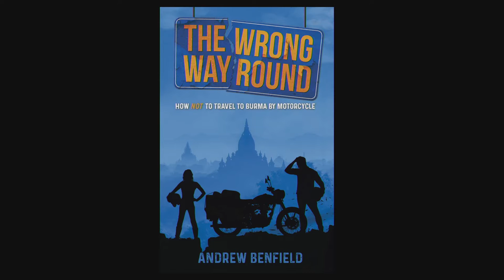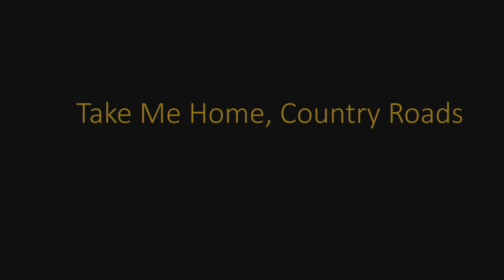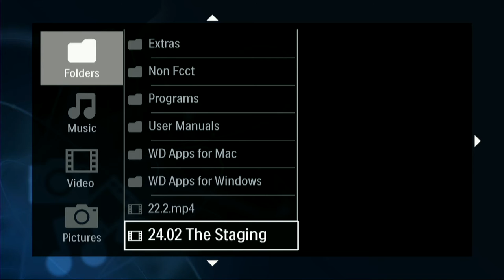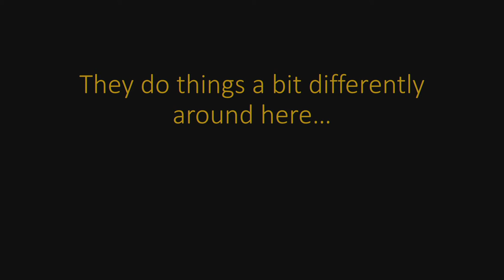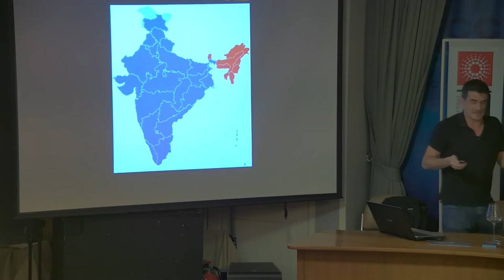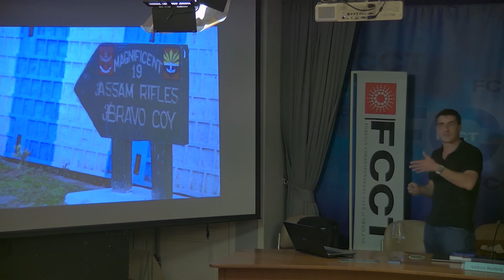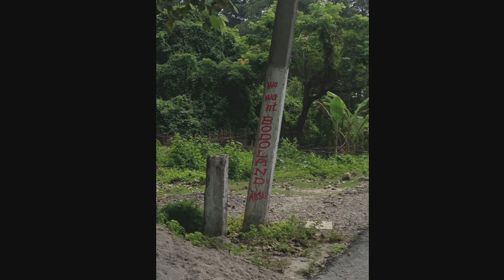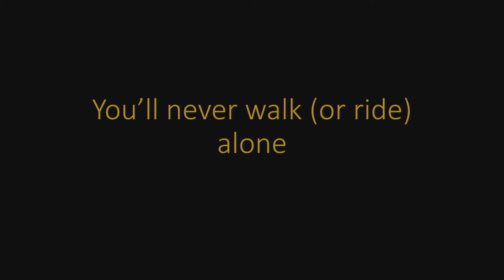2020 02 21 FCCT “Wrong Way Round How Not to Travel to Burma by Motorcycle”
“Wrong Way Round: How Not to Travel to Burma by Motorcycle”: Book launch and slide show
Why exactly did no-one seem to have attempted to ride from India to Myanmar by motorcycle before, and how hard could such an odyssey actually be? Against his better judgment, woefully unprepared, and desperately trying to impress his new, aristocratic girlfriend, Andrew Benfield decided to find out.

The ensuing adventure took the couple on an old, Indian-made Royal Enfield motorcycle across the Himalayas and through some of the wildest parts of India, Nepal, Bhutan and Myanmar, as they contended with suicidal roads, tribal head-hunters, an alarming number of men with guns, and a border that hadn’t been crossed by foreigners in 50 years.

The Wrong Way Round is the true story of a hilarious, colourful and terrifying months-long road saga as the odds become increasingly stacked against the improbable adventurers reaching their destination with themselves, their motorcycle or their relationship intact. Andrew Benfield, a Singapore-based consultant and writer, was born and raised in the UK but caught the travel bug early, quitting his first proper job in an investment bank to go and live on a farm in Israel. His subsequent adventures included teaching English in the Sudan, and training farmers to grow rice in rural Madagascar. A stint working for the European Union’s embassy in India led him into a love affair with Royal Enfield motorcycles. Posts in Ethiopia, Namibia, and Nepal followed before he attempted to settle down by setting up a boutique hotel in Bali, but was then seduced by the allure of magical Myanmar. Come and hear the author’s first-hand account of his wild ride and see photographs and footage of the remarkable places and people he encountered along the way.